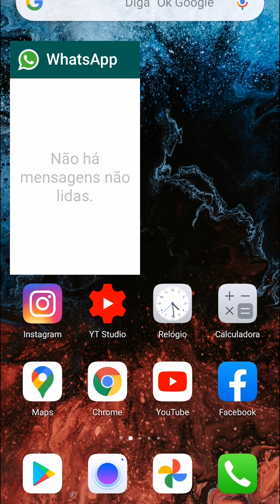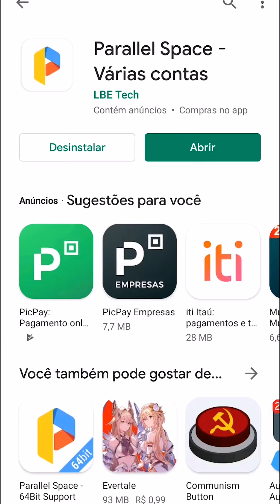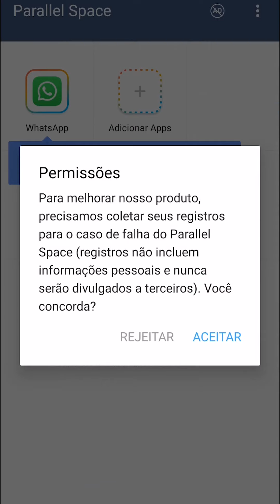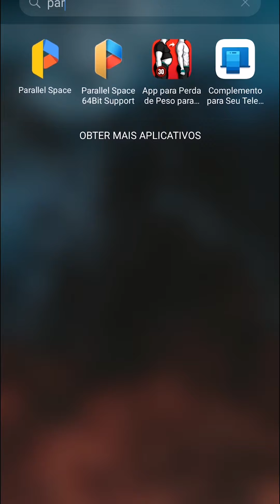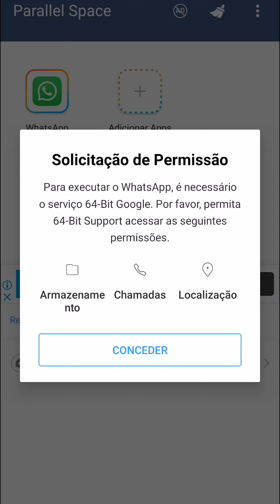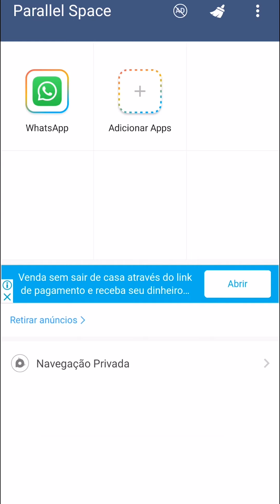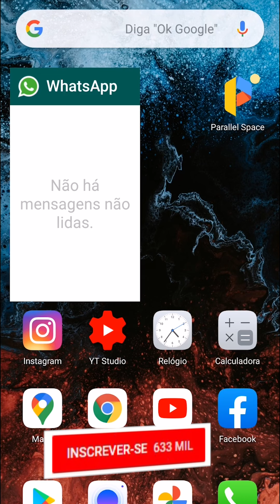Como colocar dois whatsapps no mesmo celular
Aprenda como você pode ter 2 contas de whatsapp no mesmo celular, ou seja, você vai ter duas duas contas de dois números diferentes no mesmo smartphone.